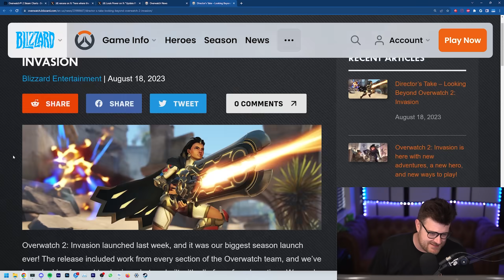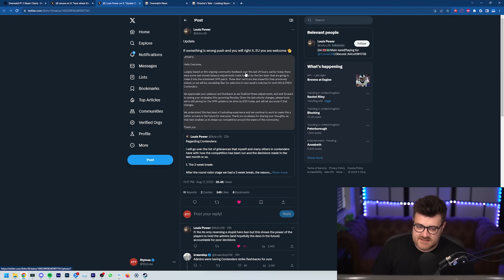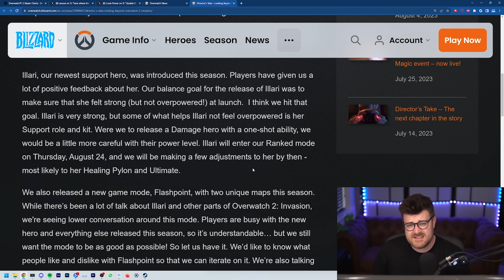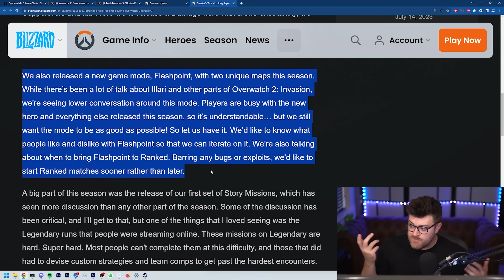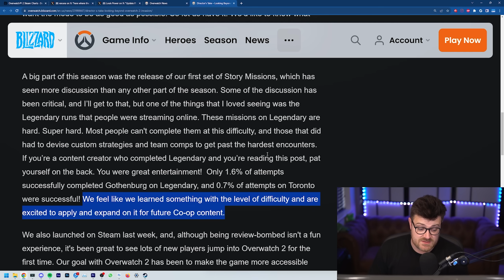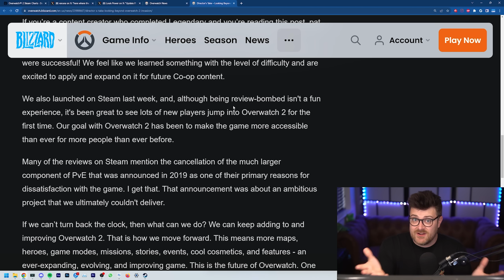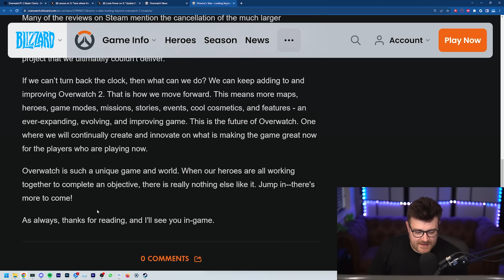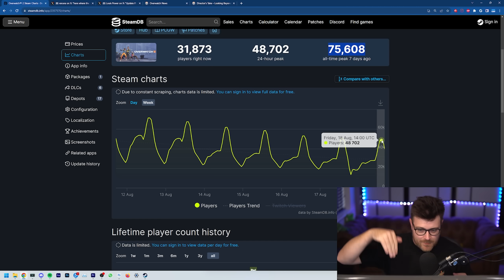Blizzard React To Overwatch 2 Worst Reviewed Steam Game - Director Speaks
Overwatch 2 Game Director talks about Steam Reviews and the new content in Overwatch 2 Invasion.